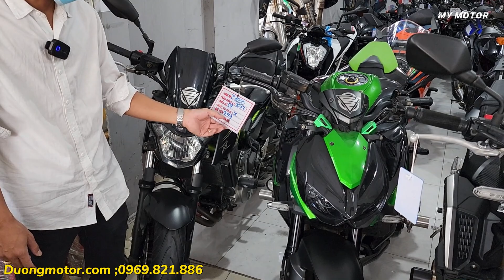motor mới về CBR150R rebel 300 - 500 CB650R có đủ thể thao cuối năm xả bức nóc